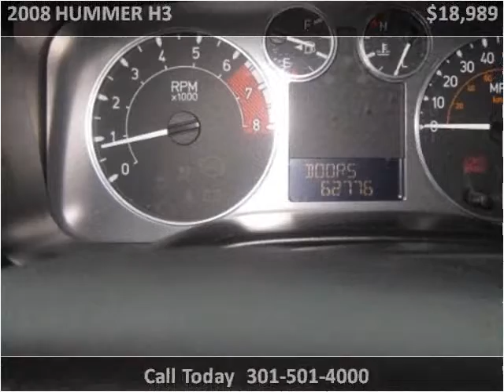2008 HUMMER H3 Used Cars Accident MD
This 2008 HUMMER H3 is available from Art Butler Auto Sales.